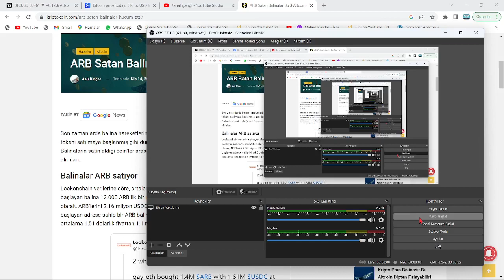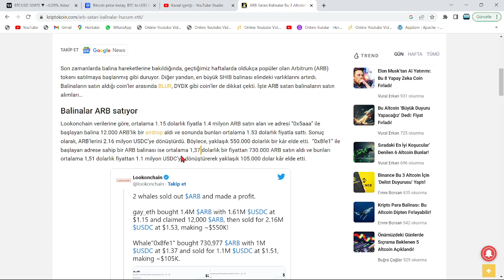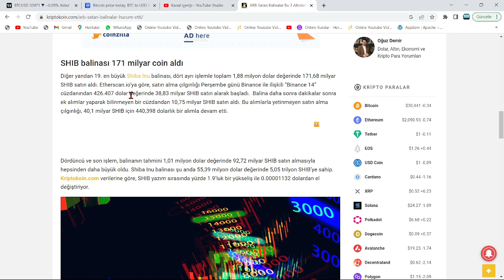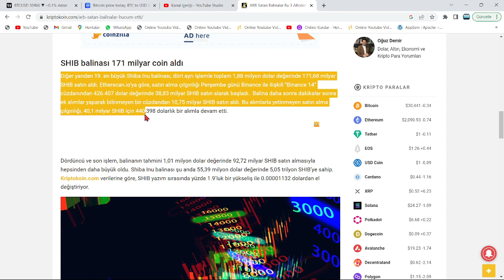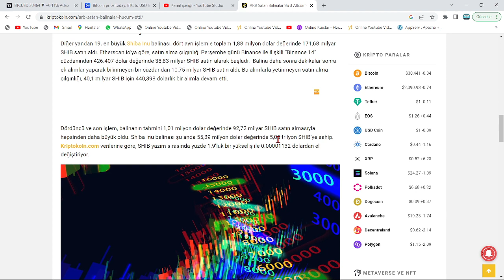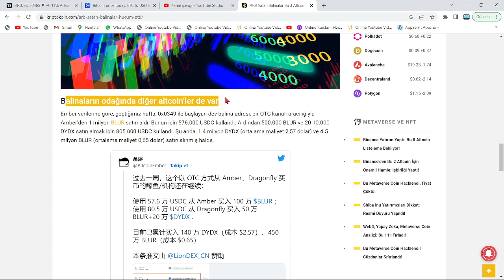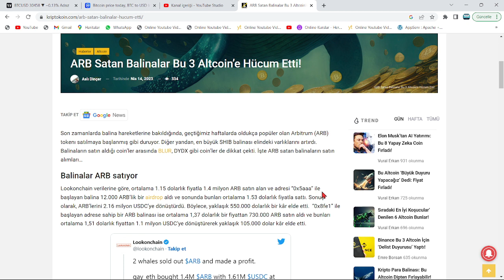5.050.000.000.000!🚀SHİBA'DA, HAFTAYA PERŞEMBE GÜNÜ...🔥TARİH AÇIKLANDI, YATIRIMCI COŞTU: MEGA RALLİ!🚀